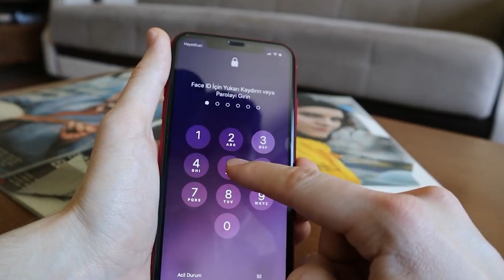iPhone'a gelecek yenilikler! - iOS 13.5 Beta 4 ile neler değişti?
Sihirli Elma olarak sizlerin karşısına farklı videolar ile çıkmaya devam ediyoruz. Bu videomuzda iOS 13.5 ile gelecek yenilikler neler sizlere anlatıyor ve gösteriyoruz.

iOS 13.5 ile nelerle karşılacağız?

Yayınlanan iOS 13.5 Beta sürümü ile beraber, kullanıcıların Face ID ile olan ekran açılmama sorunu bitecek. Corona virüsten dolayı insanlar maske takarak hayatlarına devam ederken, iPhone kullanıcıları maske taktıklarında bir takım sorunlar ile karşılaşıyordu. Face ID ile ekran kilidi açılan iPhone’lar, maske takılı bir kişinin yüzünü ayırt edemiyor ve kullanıcıyı onaylamak için şifre ekranına göndermeden önce bekletiyordu. Bu beklemeler, insanların acil bir şekilde telefonlarını açmaları gerektiğinde veya genel olarak uzun süreli maske kullanımında insanları yoruyordu.

iOS 13.5 günncelemesi ile beraber bu bekleme sorunu çözülecek. Face ID teknolojisini kullanan iPhone’lar, yüzünüzde maske olduğunu tespit ettiğinde sizi direkt olarak kilit ekranına gönderecek. Böylelikle bekleme sorunu oradan kalkacak. Gelecek yeni güncelleme ile beraber, Google ile geçtiğimiz haftalarda yapılan anlaşma da devreye girecek. Bu kapsamda, telefonunuz sizin izninizle kimler ile yakınlaştığınızı Bluetooth teknolojisi sayesinde bilecek.

Bu ve bu özelliklerin kullanıcıların hayatlarına neleri değiştirdiğini sizler videomuzda anlattık. Daha fazla detay için videomuzu izleyebilir, videomuzu izledikten sonra yorumlar kısmında bizler ile fikirlerinizi paylaşabilirsiniz.